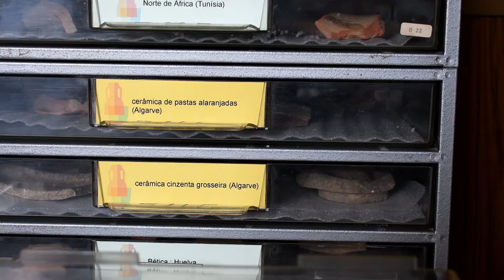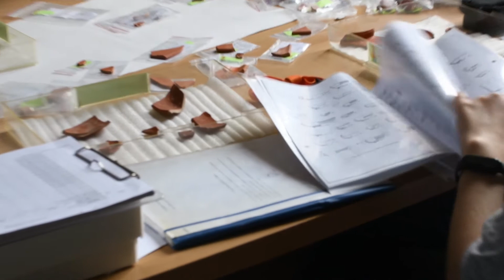Catarina Viegas, Prof.ª da FLUL e Investigadora da UNIARQ, no Lab. de Cerâmica Romana, no MNA (1/2)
COMUNIARQ SCIENCE VIDEOS 2021

Ciclo de filmes de divulgação de depoimentos dos investigadores  sobre as temporadas, de campo e de laboratório da UNIARQ, no Verão de 2021.